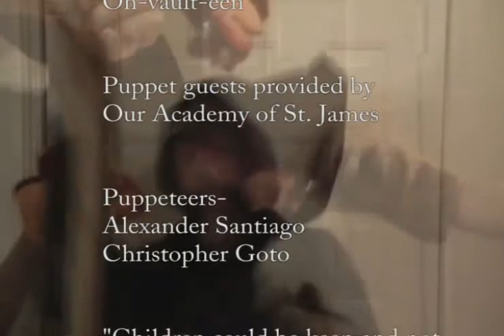Signal and Noise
Can a new paradigm replace a classic idiom? Two friends discuss this critical question.

"Don't throw out the baby with the bathwater" vs.
"Don't filter out the signal with the noise"

- Also featuring such phrases as:
"So much for your science!"
"Magic is the real answer"
"Children could be keen and not nerd."